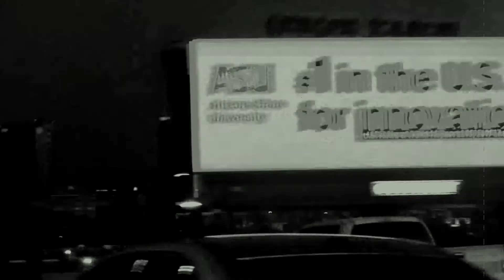MANOZ ZUZIAZ NO FUTURO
NO FUTURO !!